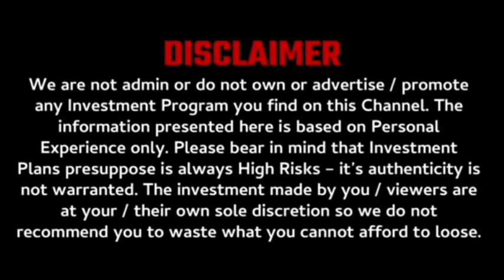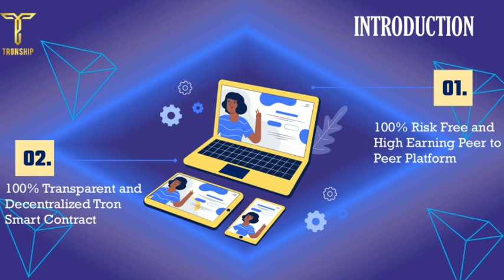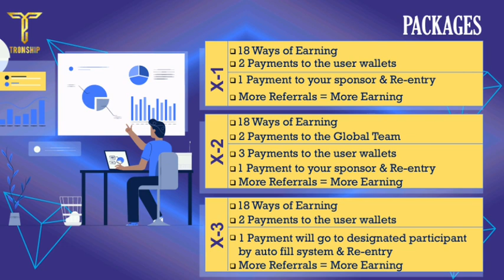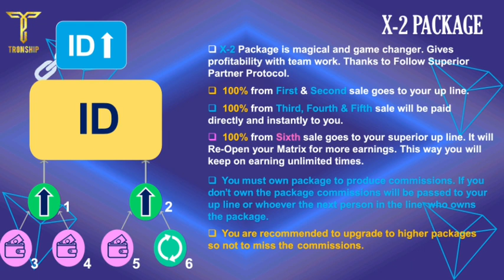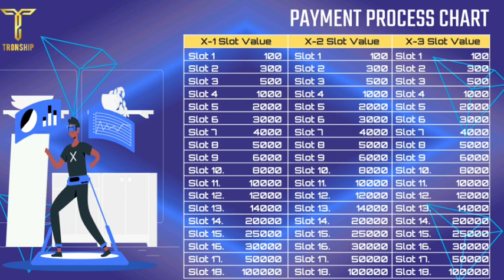Township best decentralized plan | earn DAILY online | nonworking mlm plan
join now

download tron wallet
add trons
and start earnings non working income

mlm fraud in India
mlm motivation
mlm promotion
mlm companies
mlm plan
mlm
mlm software
mlm advertising
mlm app
mlm business
mlm data
mlm earnings
mlm free
mlm business
mlm full form
mlm videos
mlm you tube
mlm Google
mlm products
mlm review

mlm channels
promotion channels

mlm live
mlm marketing
mlm scheme
mlm training
mlm website

phone pe and Google pe

work with us we will pay.